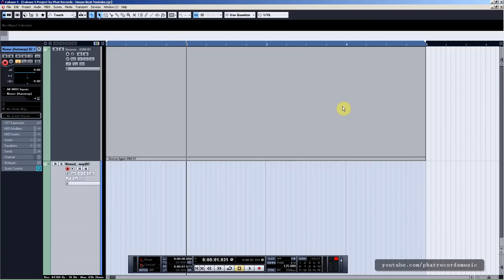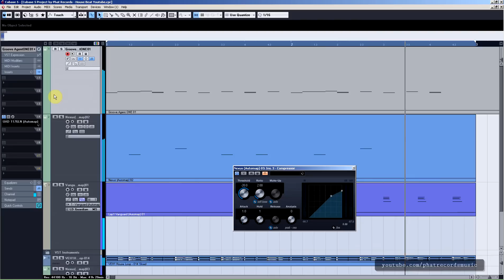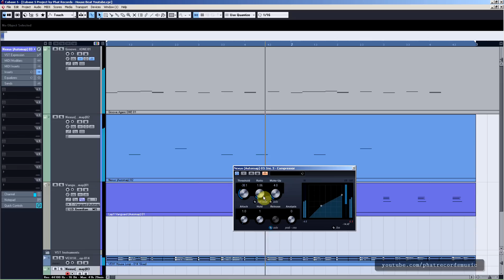Making Dance Music | House Trance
I was working on a new track & I hit record on my screen capture software. Original video was 24 mins. I edited all the boring bits out. I think..